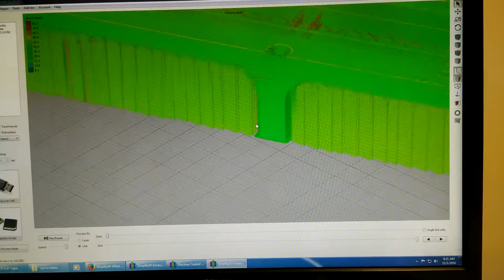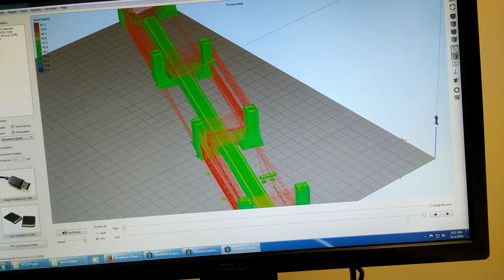Issue with simplify 3d 3.11